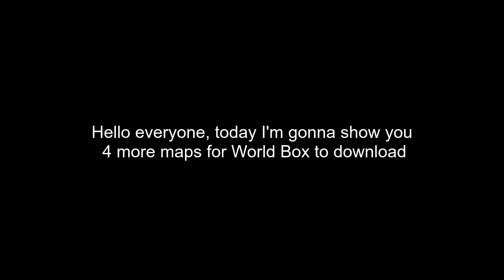"Philippines" map available for download!! | World Box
Today I will share with you 1 world for you to download. World looks like a "Philippines" but its made in World Box.

All files have been checked by virustotal.com

!!! Maps are only for PC users !!!